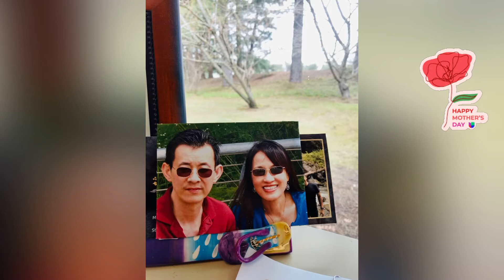# 43 Happy Mother’s Day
Love, slow (romantic)
Canva design , Vimeo create
Videoshop
Wishing all the moms a happy Mother’s Day. Chúc mẹ một ngày của mẹ hạnh phúc.
Chinh Phan channel Portland
CPCP